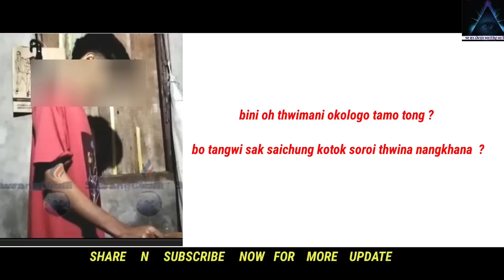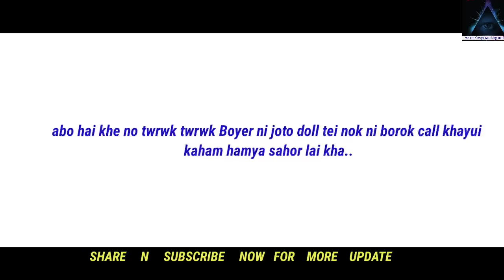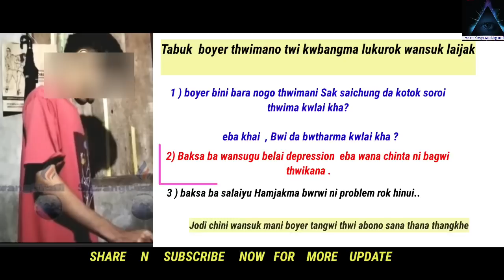Tangwi Kotok Soroi Thwika Nok Bara Tongma Jaga College Student || Boyer Ni Tamo Chaya Tong?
Chini channel ni faisingtwi kaham hamya kok tongkhai chungbai kwrwngna bagwi tola link rijak

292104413